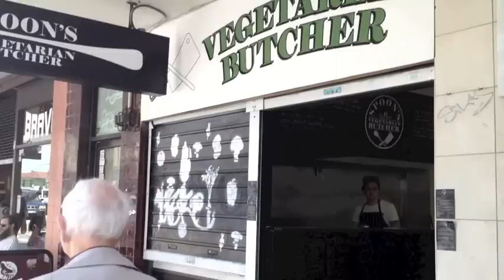Spoon's Vegan Butcher Shop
For vegans, butcher shops are scary, terrible places, full of death, cancer and animal parts packaged in cellophane. Well, when I found out about a vegan butcher opening up in the hipster part of town, I had to see it for myself.. I talked with the owner Suzy about her shop and the products she sells.

We bought some vegan samples to take to the animal butcher shop where my aunt works. They are going to try selling vegan sausages alongside the animal ones.